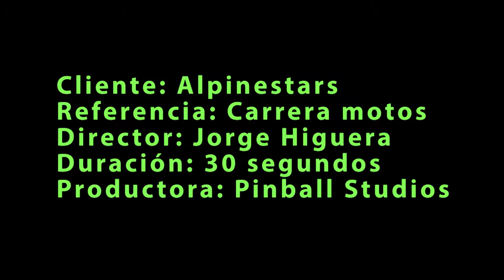Comercial Alpinestars motovelocidad Colombia/Santiago Villa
Comercial dirigido, cámara y edición por Jorge Higuera, en asocio con Pinball Studios.